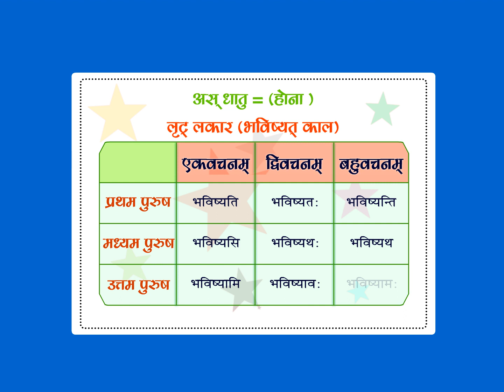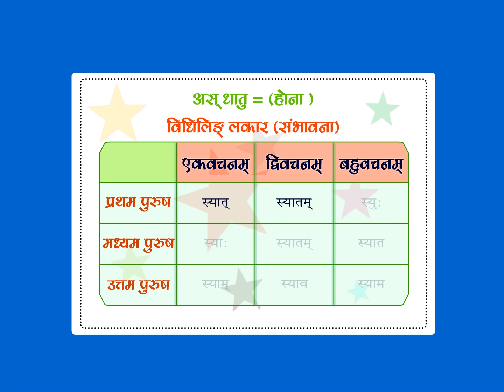Sanskrit Class 2 chapter 18 part -25